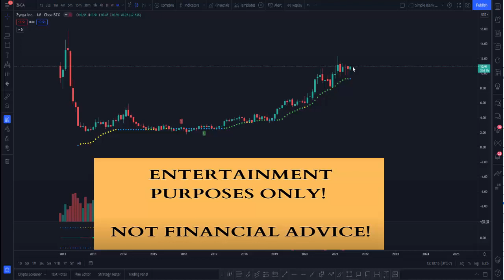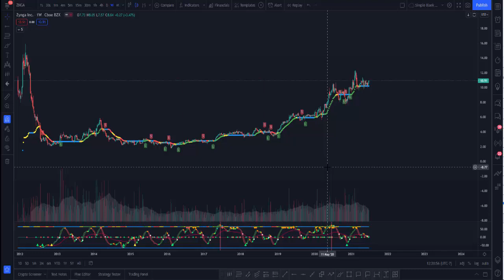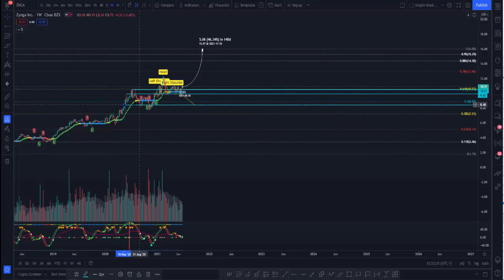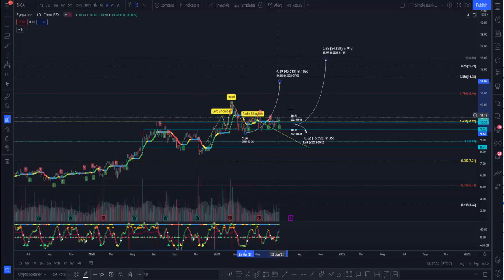ZNGA Stock - Does Zynga have any zing left or will it crash?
Watch this short ZNGA Stock Technical Analysis Video to see the following:

What is the long term market structure for ZNGA Stock?

What is a good price to buy ZNGA Stock at?

What is a good price to sell ZNGA Stock at?

How high or low do you think ZNGA stock will go?

Nothing herein shall be construed to be financial legal or tax advice. The content of this video is solely the opinions of the speaker who is not a licensed financial advisor or registered investment advisor. Trading assets poses considerable risk of loss. The speaker does not guarantee any particular outcome.